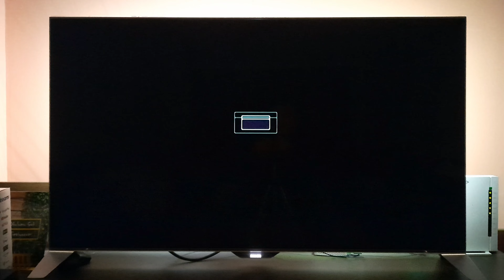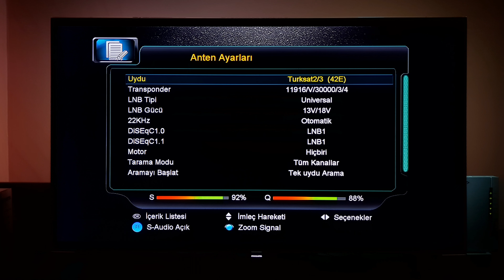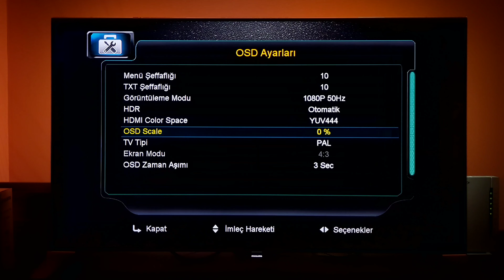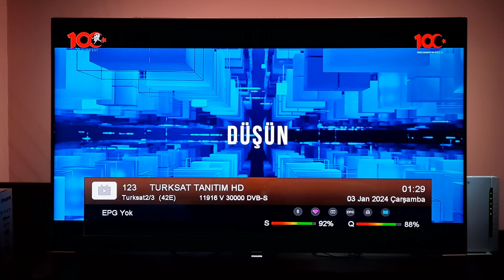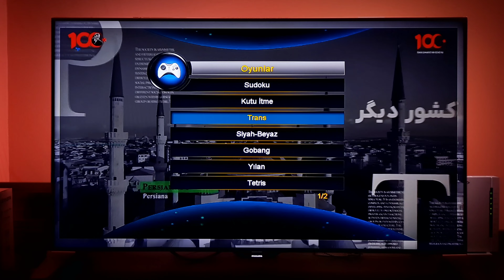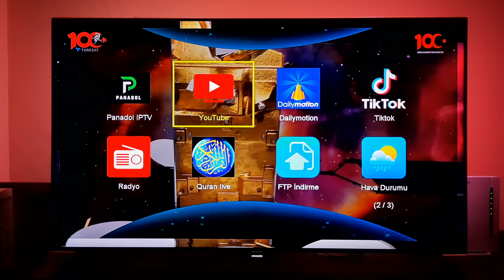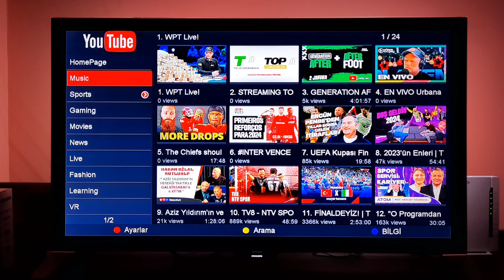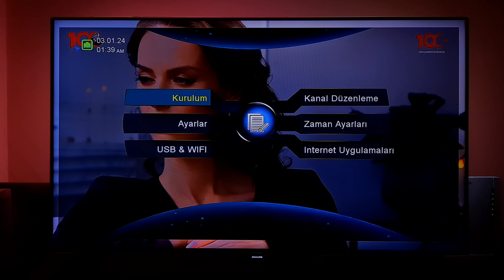Premium HD 12900 Plus 4K Uydu Alıcısı Kutu Menü Açılışı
Premium HD 12900 Plus 4K Foreverlı Uydu Alıcısı Kutu Menü Açılışı

premium hd
#12900 4K
uydu alıcısı
premium 12800 plus 4k
premium 12800 plus receiver price in pakistan
premium 12800 plus specifications
Premium hd 12800 4k plus
premium 12800 4k
premium 12800 plus 4k ultra hd set top box
Premium hd 12900 4k plus
premium 12800 plus 4k new software
premium 12800 plus 4k software
premium 12800 4k new software
kutu açılışı
baba kız oyun
next
DijitalevrenTV
premium 12800 plus 4k price in india
premium 12800 plus 4k price in pakistan